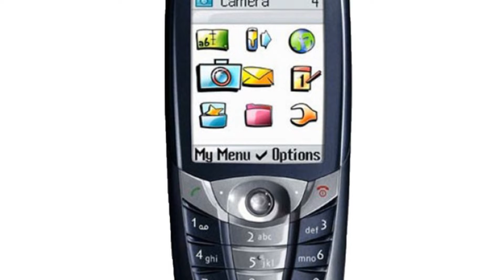Photos of the Siemens CX70 | Not A Review!